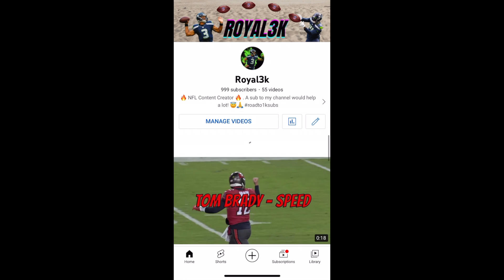Live Footage Of Hitting 1k Subs